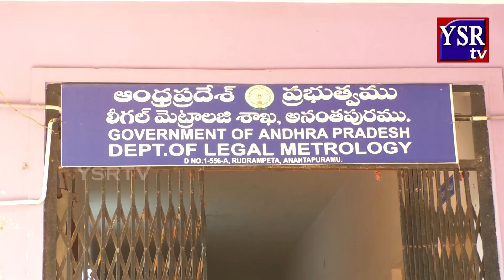వారం రోజుల పాటు లీగల్ మెట్రాలజీ ఆధ్వర్యంలో తనిఖీలు.. | YSRTV